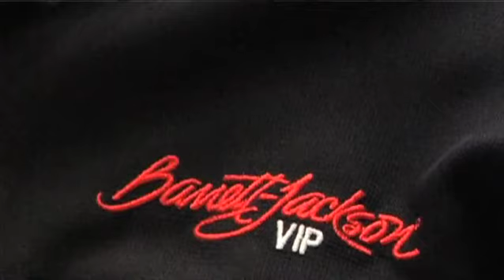Boattail cars explained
Hosted by my friend Carl Green

Gary